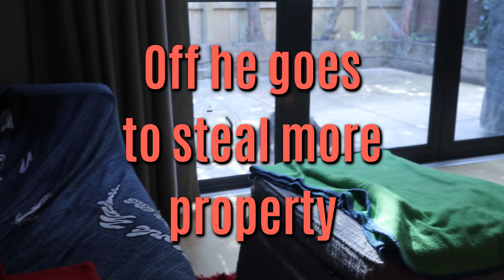STOLEN PROPERTY! My cat the KLEPTOMANIAC